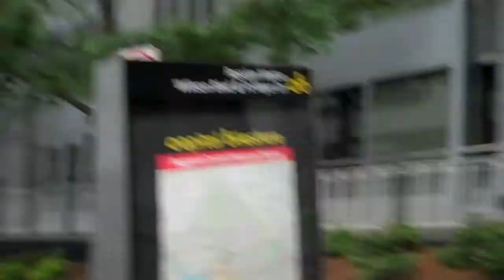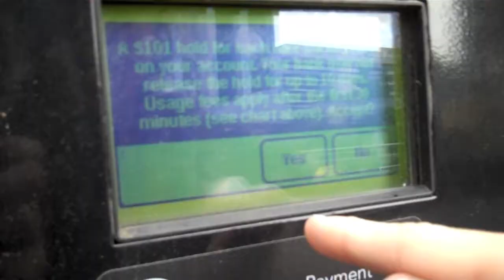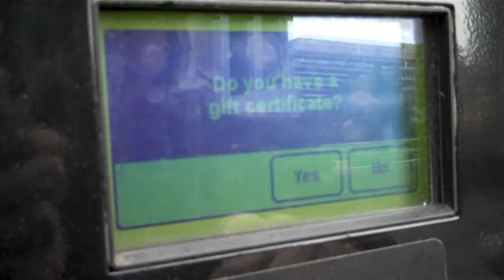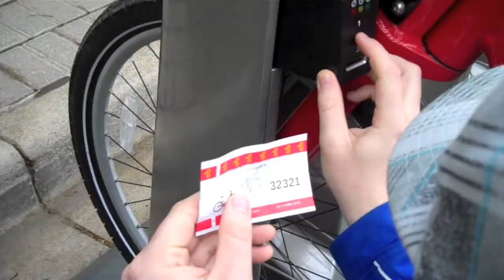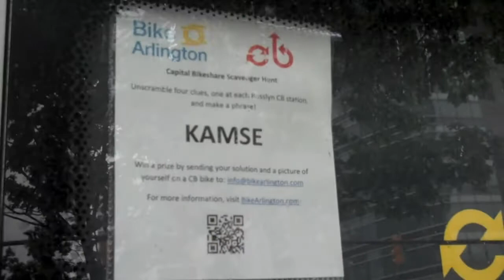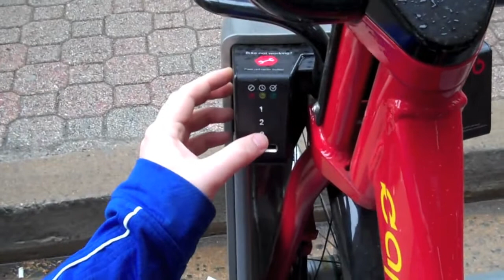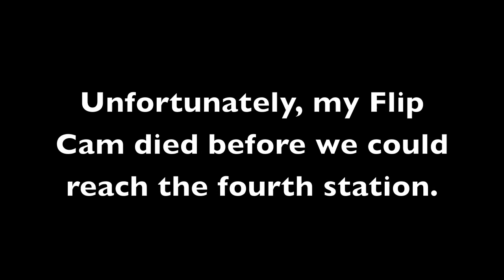Capital Bikeshare Scavenger Hunt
Dana and I went out for a self-taught lesson on how to use  Capital Bikeshare during the Capital Bikeshare Scavenger Hunt.

Bonus Animated Short